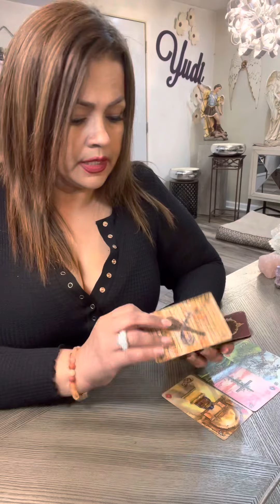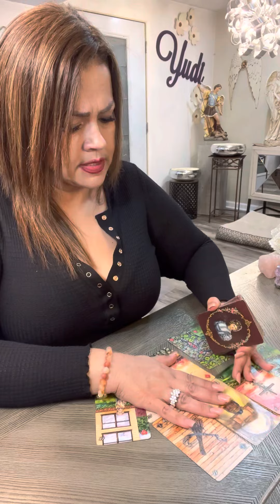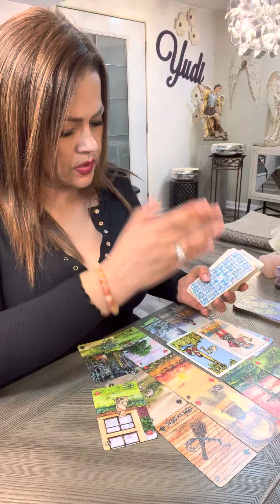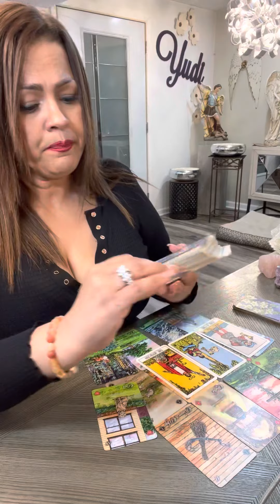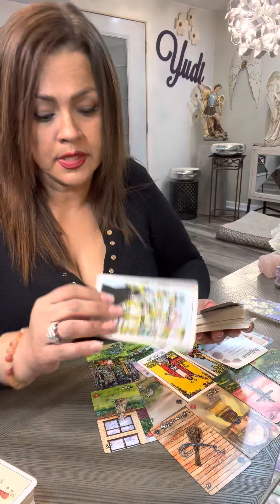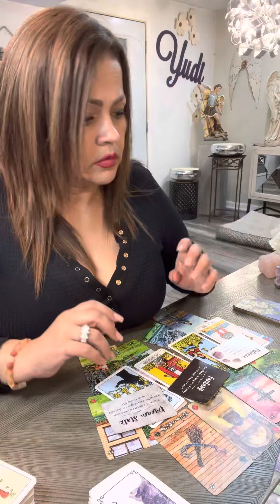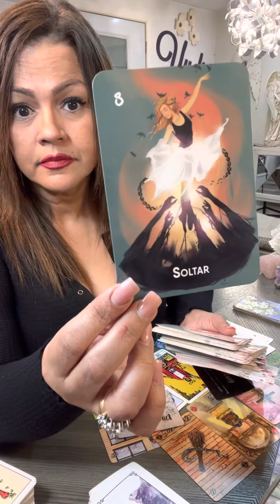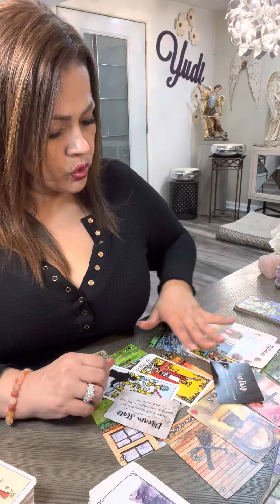SAGITARIO ♐️ IR CON CUIDADO 🚩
Mi corazón gracias por tu tiempo, te doy la más cordial bienvenida a este tu canal Yudi la Diva del Tarot ❤️ Hoy te invito a ver tu horoscopo para el signo SAGITARIO